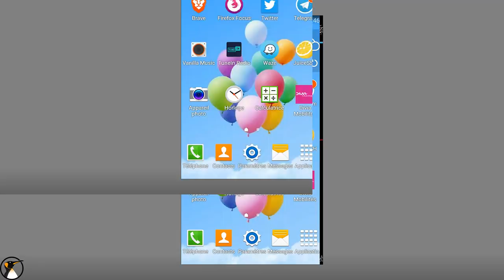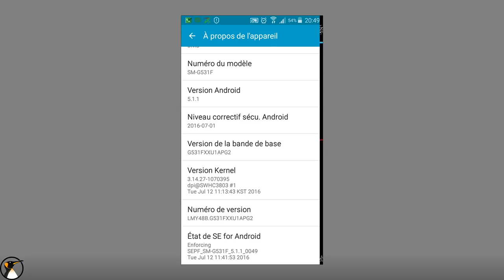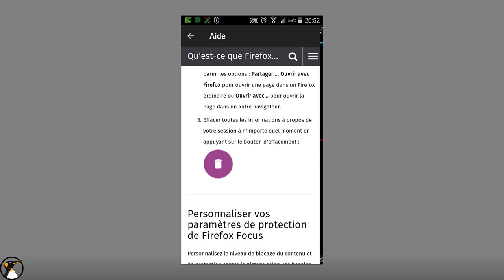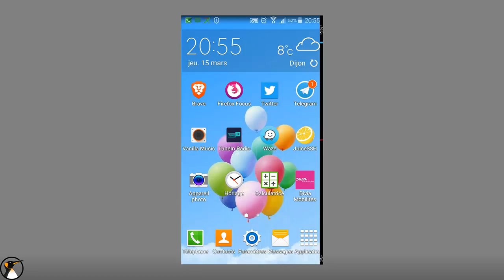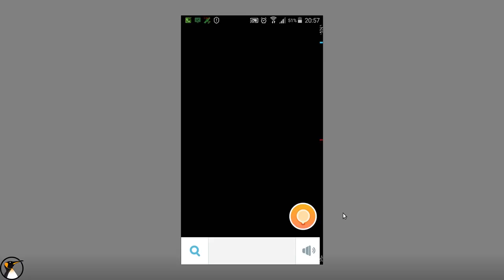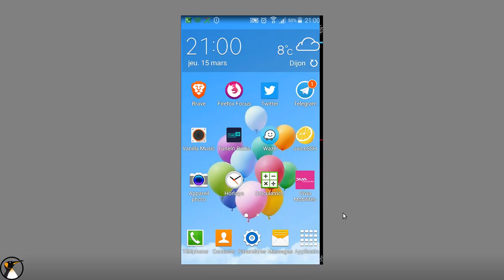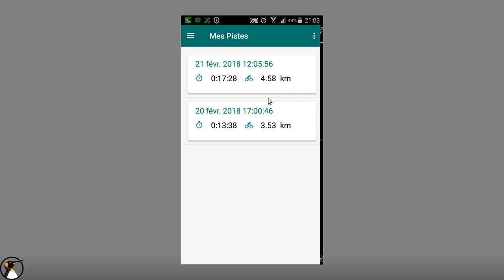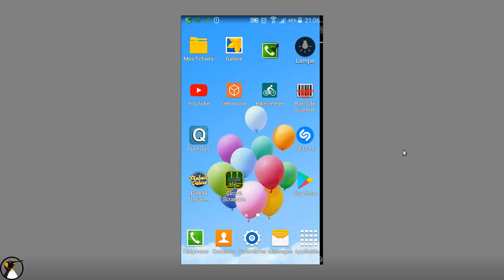Mon téléphone Android : petit tour d'utilisation